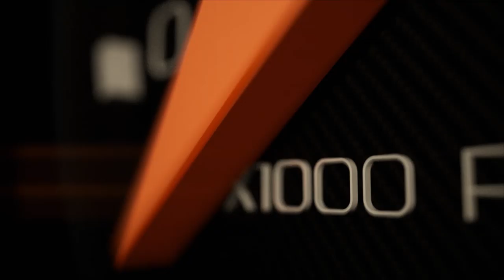เปิดตัวครั้งแรกของโลกที่ประเทศไทย Honda City Gen5 VTEC TURBO 122 แรงม้า ราคาเริ่ม 5.795 แสนบาท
บริษัท ฮอนด้า ออโตโมบิล (ประเทศไทย) จำกัด เปิดตัว Honda City ใหม่ เจเนอเรชันที่ 5 ครั้งแรกในโลกที่ประเทศไทย อีกขั้นแห่งยนตรกรรมซิตี้คาร์ที่พร้อมขับเคลื่อนพาคุณให้ไปไกลเกินกว่าทุกความคาดหมายและเปิดทุกความเป็นไปได้ ด้วยอีกขั้นแห่งความสปอร์ตหรูหราของดีไซน์ภายนอก ภายในห้องโดยสารกว้างขวางและหรูหราเกินคลาส
พร้อมท้าทายทุกการขับเคลื่อนด้วยขุมพลังเทอร์โบเครื่องยนต์ 1.0 ลิตร VTEC TURBO 122 แรงม้า ที่ 5,500 รอบ/นาที ตอบสนองได้ทันใจด้วยแรงบิดสูงสุด 173 นิวตัน-เมตร ที่ 2,000 - 4,500 รอบ/นาที ที่ทรงพลังและให้อัตราการประหยัดน้ำมันที่ดีเยี่ยม ครบครันด้วยเทคโนโลยีเพื่อความสะดวกสบาย และเทคโนโลยีความปลอดภัยอันล้ำสมัย พิเศษครั้งแรกกับรุ่น RS ที่พร้อมตอกย้ำความสปอร์ตเร้าใจ ด้วยชุดแต่งสไตล์ RS รอบคัน อีกทั้งนวัตกรรมเชื่อมต่อเพื่อการสื่อสารระหว่างผู้ขับขี่ และรถยนต์ Honda CONNECTเจเนอเรชันล่าสุด มาพร้อมสีใหม่ สีแดงอิกไนต์ Ignite Red กับราคาเริ่มต้นที่ 5.795 แสนบาท ติดตามรายละเอียดเพิ่มเติมได้ที่